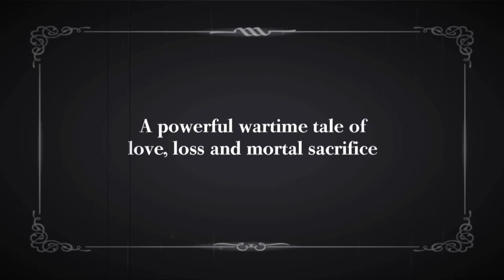Mira Kaushik at Conference on Soft Power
Mira Kaushik, Director Akademi London, UK addressed the first International Conference on Soft Power being hosted by India Foundation in collaboration with Nehru Memorial Museum and Library, in New Delhi on December 17 – 19, 2018. The partners of the Conference include Indian Council for Cultural Relations (ICCR); Indic Academy; Center for Public Diplomacy, University of Southern California; and Nalanda University, Rajgir.